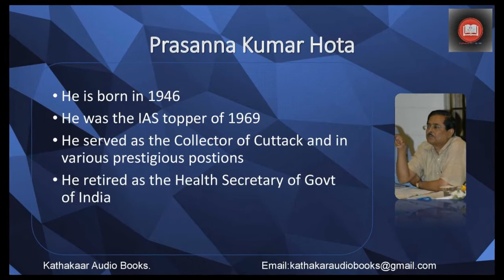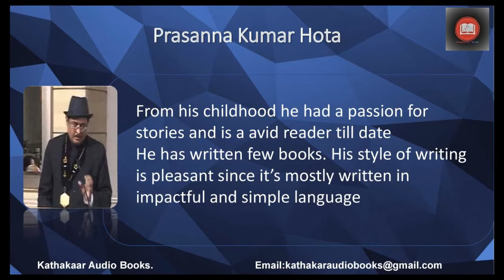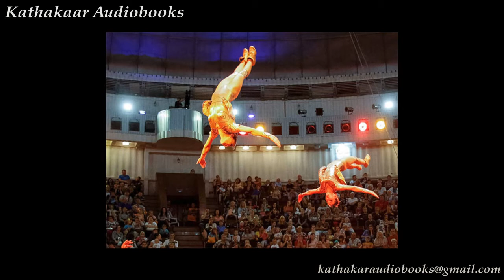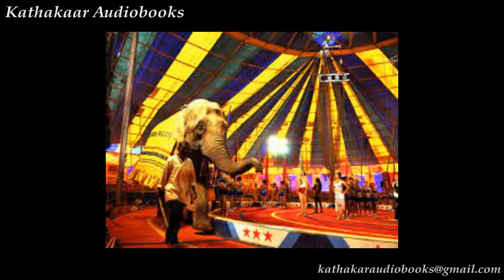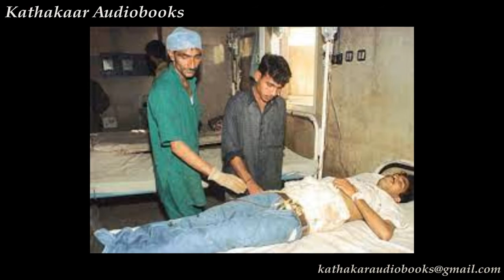Prasanna Hota - Balakata - Kathakaar Audiobooks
Kathakaar Audiobooks brings its 63rd story ‘Balakata’ (ବାଳକଟା) written by Shri Prasanna Kumar Hota. Your channel brings classic stories every week.
Shri Prasanna Kumar Hota is a much-celebrated retired IAS officer. He was borne in 1946. He was the IAS topper in 1969. He served in many prestigious posts throughout his career. He was also the Collector of Cuttack. Later he served as the Health Secretary of the government of India. He was instrumental in dramatically improving the primary healthcare delivery system. Under his leadership 1 million Asha workers were recruited which significantly helped improve rural India’s primary healthcare outcomes. He consistently turned around eight loss making public sector undertakings to profitable ones by improving efficiency.
He is knighted for his social service.
Shri Prasanna Kumar Hota is passionate about stories from his early life. In his words reading stories is his passion. He is a great writer. His book ‘Jugal Bandi’ (ଯୁଗଳ ବନ୍ଦୀ) is a collection of some of the translations of classic stories from English and also some of his own stories.
In an autobiographical form he has written a book titled ‘India Ably Served’. This book is considered to be one of the most exhaustive treatises on Indian Administrative Services, it’s challenges and nuances.
Shri Hota believes two persons truly inspired him to achieve whatever he has achieved in his life. One, is his father Shri Banchhanidhi Hota and the other, is his school teacher Shri Sunil Patnaik.
This story is inspired by the story named ‘Haircut’ by Ring Larden. This story is of course not a translation of that story.